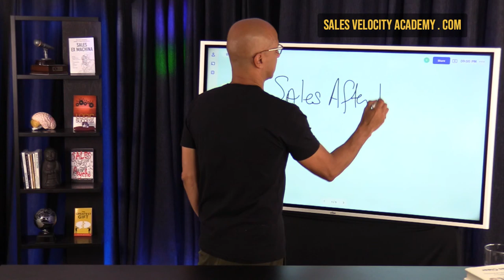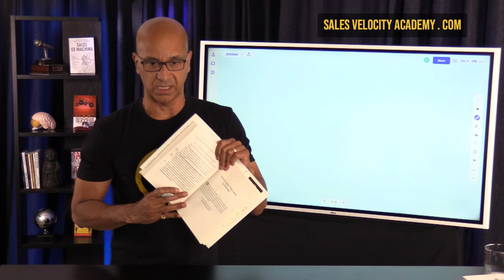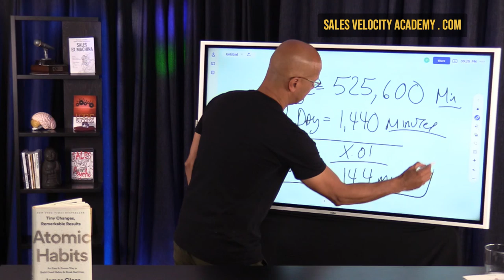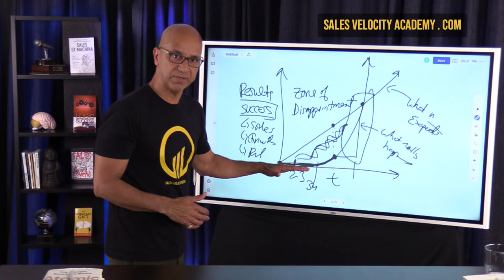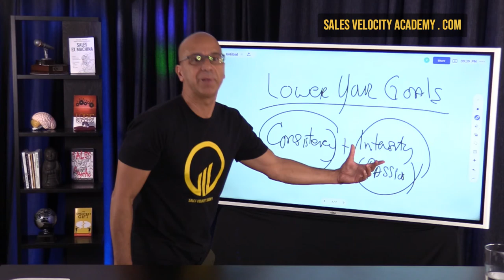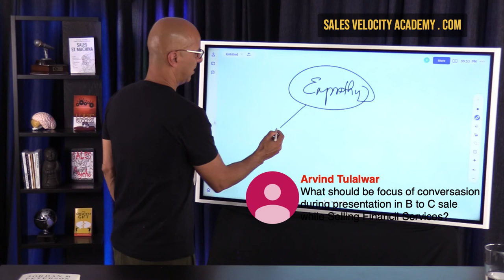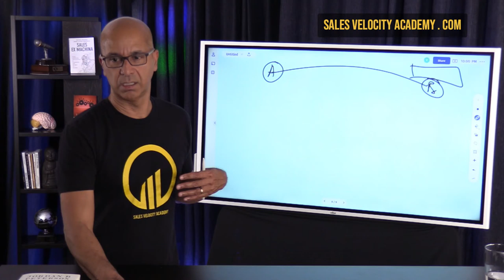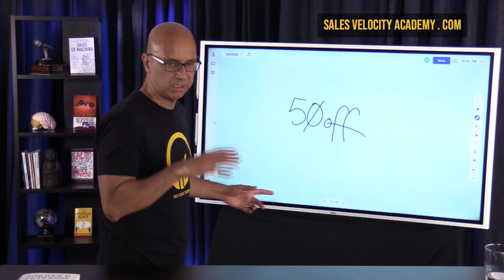Live Stream - Sales After Dark - The 1% Rule Analyzed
- In this LIVE session we're going to talk about how you can GROW beyond 10X and how you can do it by LOWERING YOUR GOALS!  We'll look at
- The 1% rule for improvement
- Two Golden hours
- Jordan Peterson's Lowering of Goals